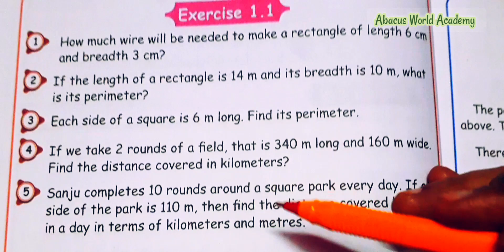5th standard maths/Term 3 unit 1 Geometry/Exercise 1.1 pg no 6/New samacheer Syllabus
5th standard maths term 3 unit 1 geometry Exercise 1. 1 page number 6,
standard 5th maths 3rd term unit 1 geometry Exercise 1.1 page number 6, grade 5th maths term 3 unit 1 geometry Exercise1. 1 page number 6,
class 5th maths term 3 unit 1 geometry Exercise 1.1 page number 6, Abacus World Academy, 5th standard maths new Samacheer syllabus, 5th class maths term 3 unit 1 geometry new maths book,